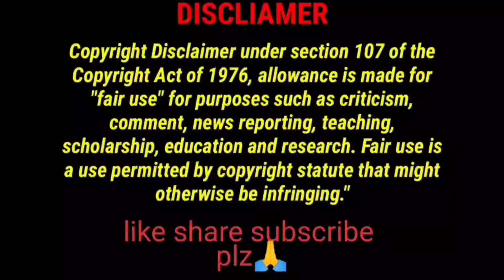Asmr Eating Spicy & Yummy 😋 Noodles Momos Rolls Hakka Noodles Panipuri 😋 Food Compilation 😋 Mukbang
hello guys
      here original channel owner name below 👇
maddy eats
spice asmr
foodie darling
foodie jd